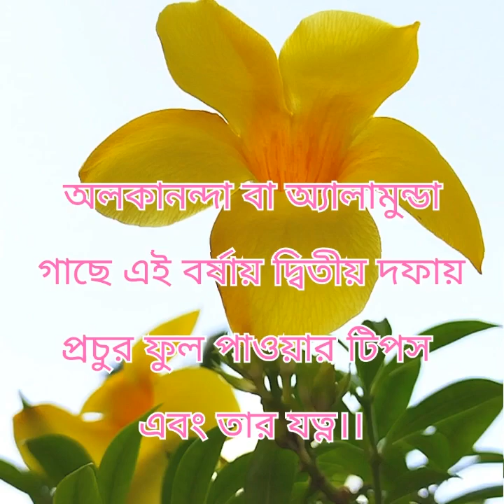অলকানন্দা বা অ্যালামুন্ডা গাছে এই বর্ষায় দ্বিতীয় দফায় প্রচুর ফুল পাওয়ার টিপস এবং অতি সহজ যত্নপদ্ধতি।